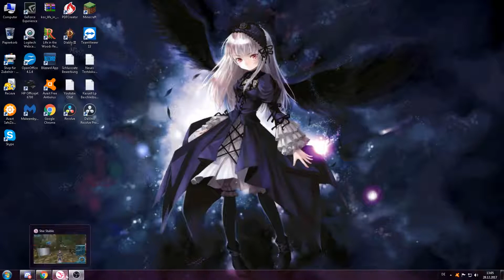Der 28. Advent was für eine Überaschung erwatet uns?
Fantasy, MMORPG von Star Stable Entertainment

LET'S PLAY (Star Stable Online)
Gameplay von Kasuell Lp *2017*
Server: Blackberry Galaxy

Schaut mal hier auch vorbei sind tolle Kanäle.